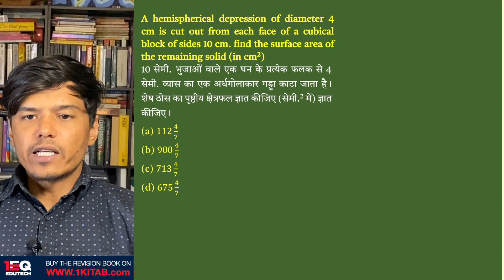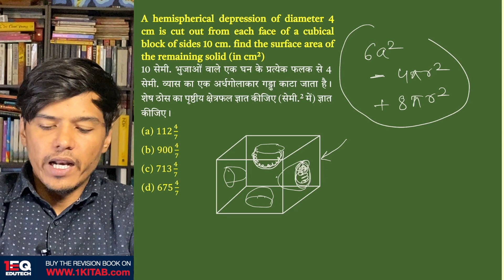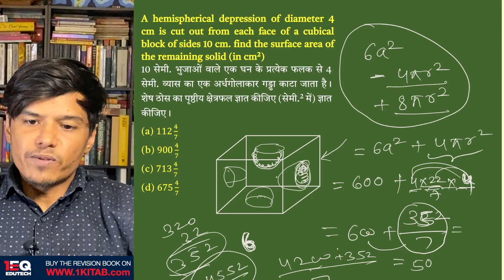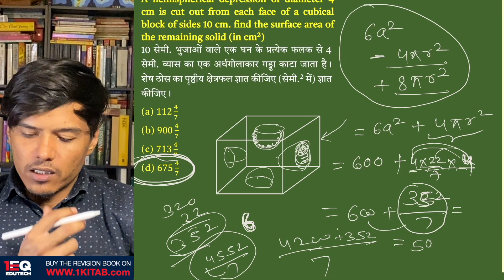Concept 59 | Mensuration 3D | 1EQ SSC Maths Complete Revision Book | SSC CGL CHSL CPO GD MTS 2023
A hemispherical depression of diameter 4 cm is cut out from each face of a cubical block of sides 10 cm. find the surface area of the remaining solid (in cm²)
10 सेमी. भुजाओं वाले एक घन के प्रत्येक फलक से 4 सेमी. व्यास का एक अर्धगोलाकार गड्ढा काटा जाता है। शेष ठोस का पृष्ठीय क्षेत्रफल ज्ञात कीजिए (सेमी.² में) ज्ञात कीजिए।
Chapter - 21: Mensuration 3D

1EQ SSC Maths Complete Revision Book